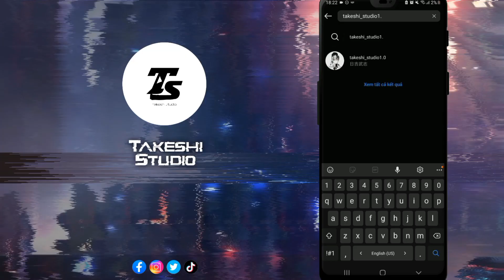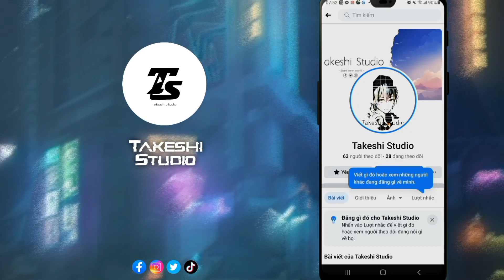《Fate/Grand Order JP》Wu Zetian (Assassin) all ascension forms & NP animation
"Loli queen is still the best chosen with somebody except me right :333333"
Master: カズキ
Fate/Grand Order (フェイト/グランドオーダー) is a mobile “gacha” RPG game for Android and IOS, developed by Delightworks, published by Aniplex and licensed by TYPE-MOON.

Conceived as "Fate Online Project Reboot", the reboot of the original Fate/Apocrypha project that eventually became a novel series, Grand Order is a turn-based RPG with strong storytelling and “gacha” elements—the 300+ characters usable in combat being drawn from a weighted lottery with in-game currency and microtransactions.

Originally released in Japan in 2015, the game reached China in 2016 and the United States in 2017. The same year, it became the sixth highest-grossing mobile game, and has gathered a large community. The game's story is being adapted in several manga, animated movies and animated series.